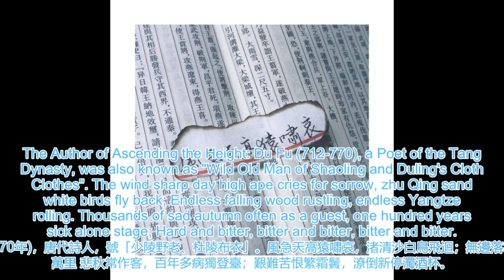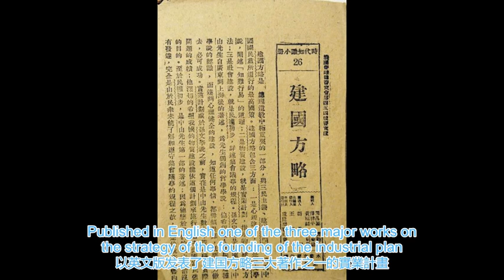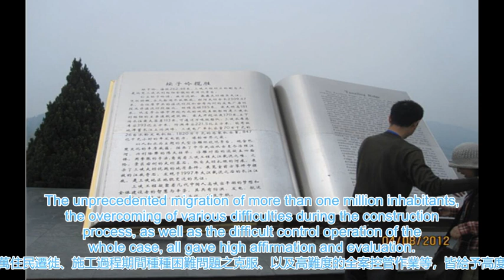三峡大坝 三峡大坝会溃堤吗？三峡大坝的前世今生